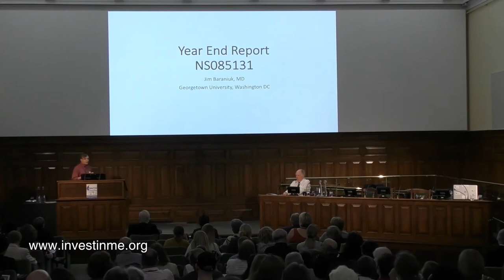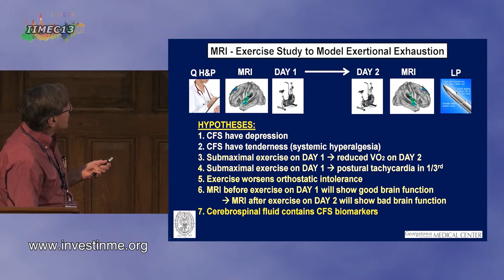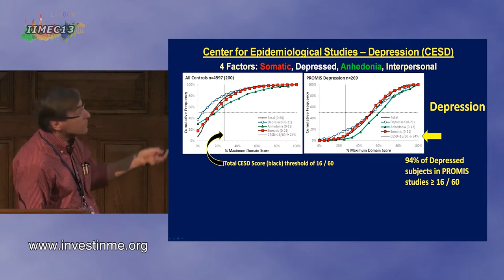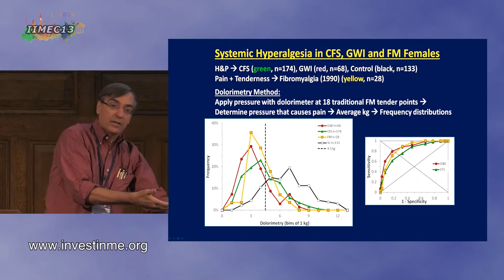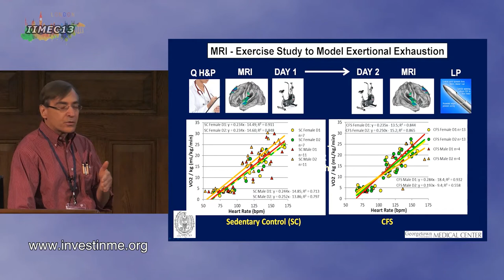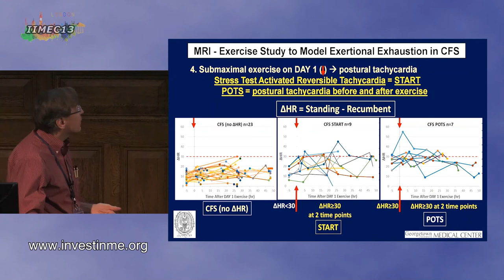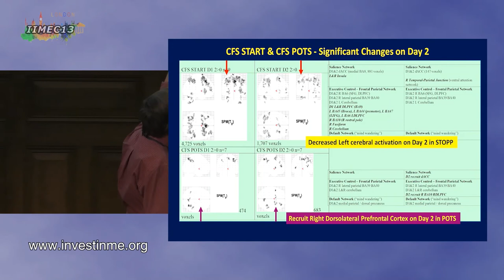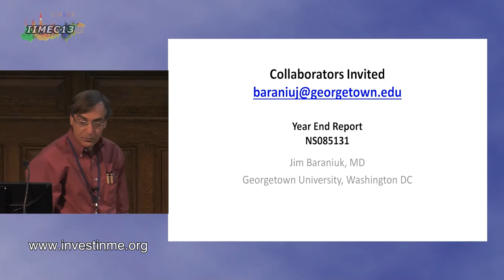IIMEC13 13 Prof. James Baraniuk, Professor of Medicine, Georgetown University Medical Centre, USA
From 13th Invest in ME Research International ME Conference in London 2018
Professor James Baraniuk from Professor of Medicine, Georgetown University Medical Centre, USA
"Year End" Report